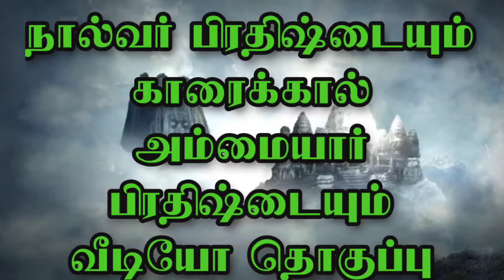சிவா விஷ்ணு ஆலயம்